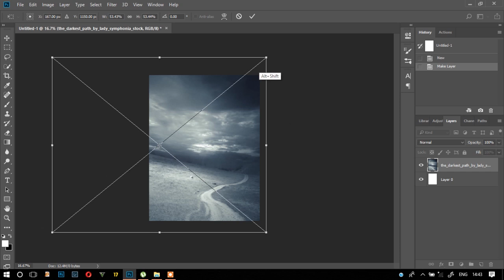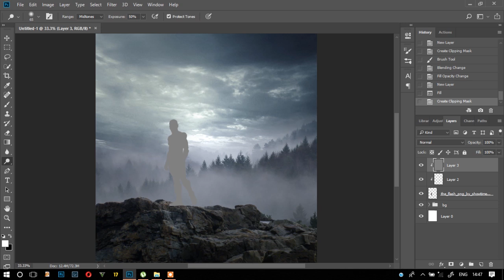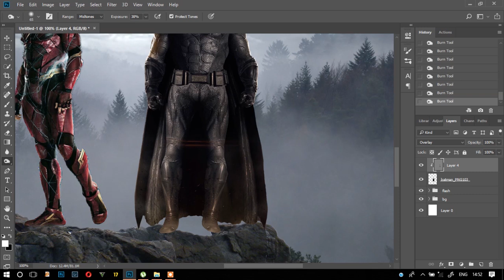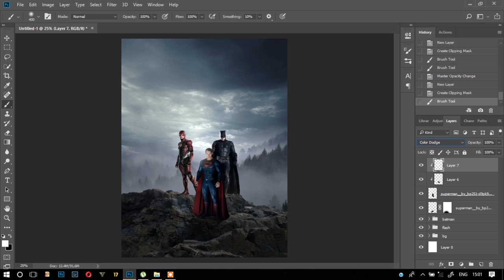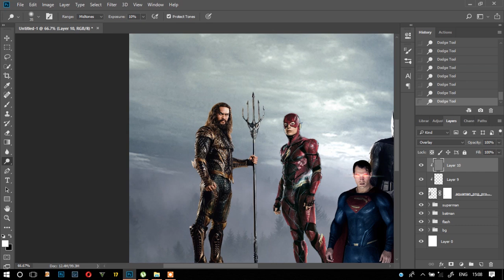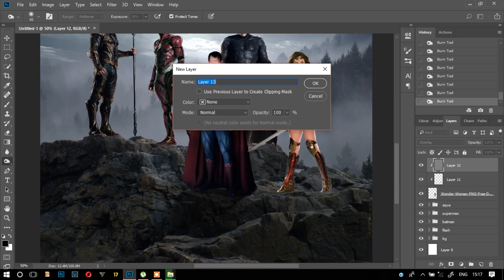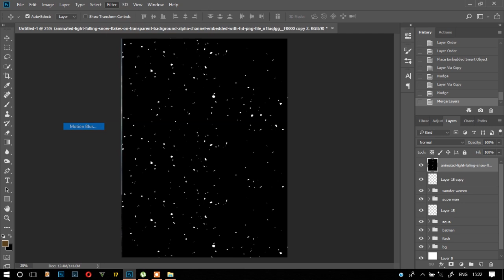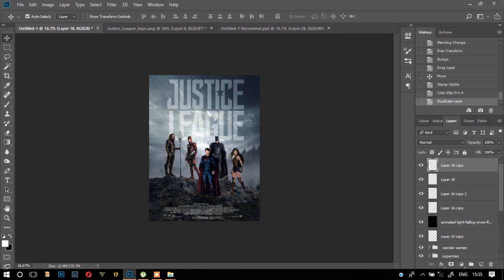JUSTICE LEAGUE POSTER (fan art) PHOTOSHOP MANIPULATION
Hello.

Here is the tutorial of JUSTICE LEAGUE poster designing ( a fan art )
i'm using photoshop cc 2018